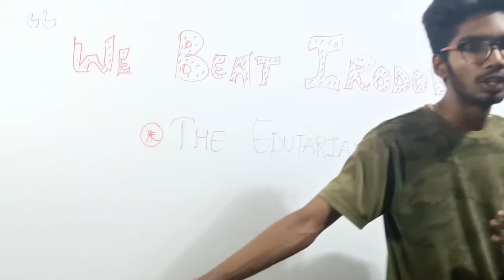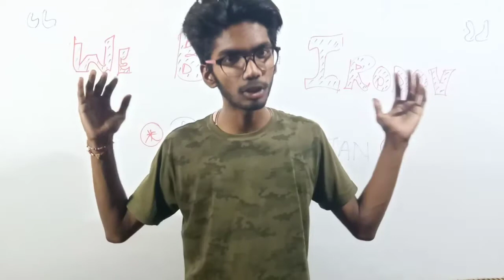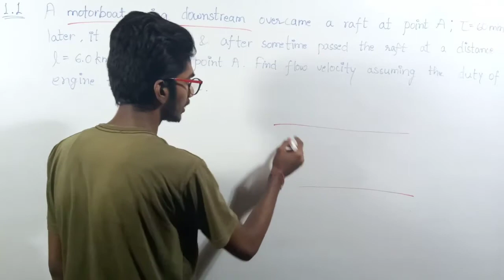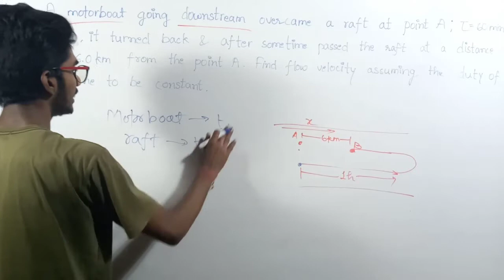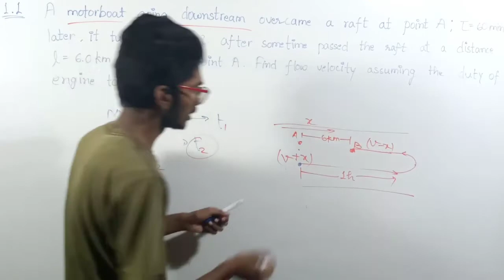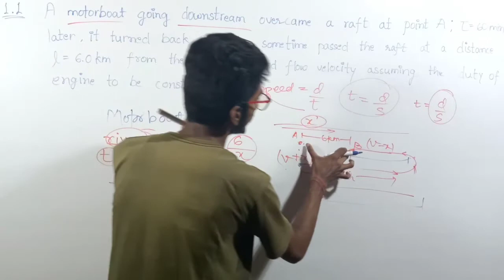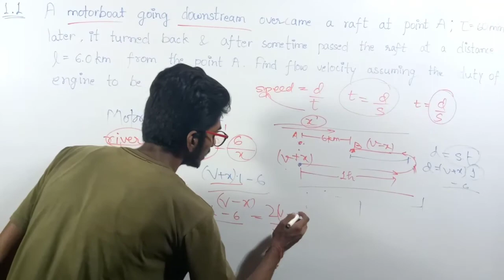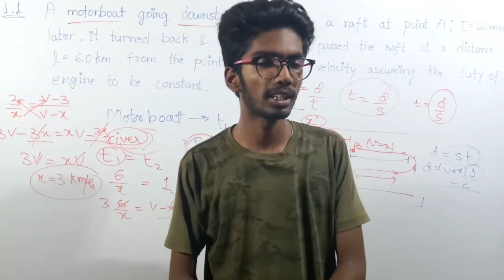1.1 - Kinematics (We Beat Irodov🔥) | The Edutarian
Q-1.1 A motorboat going downstream overcame a raft at a point A;
T = 60 min later it turned back and after some time passed the raft
at a distance 1 = 6.0 km from the point A. Find the flow velocity
assuming the duty of the engine to be constant.

About the Writer : I. E. Irodov
Igor Yevgenyevich Irodov was a Soviet Russian physicist and World War II veteran. He was mostly known as a physics professor at the Moscow Institute of Physics and Engineering and the author of a series of handbooks on general physics, which became lecture courses in physics in several countries.

About the Book : Problem in General Physics

The book is intended for college undergraduates majoring in Physics. It contains about 2000 problem covering the major areas of Physical science: mechanics, thermodynamics, molecular physics, electrodynamics, oscillations and waves, optics, atomic and nuclear physics. Each section is preceded by a short summary of appropriate formulas whose total number exceeds 300. The answers to all of the problems are given at the end of volume. Most difficult problems are provided with explanations. Moreover, the author presents some general hints helping the undergraduate to tackle physical problems. Problems in General Physics is an excellent book which may serve as a valuable supplement to any college course on the subject.